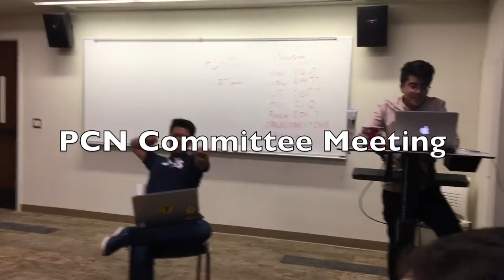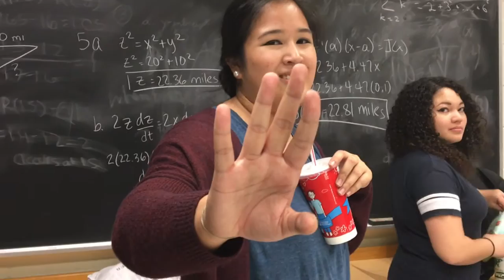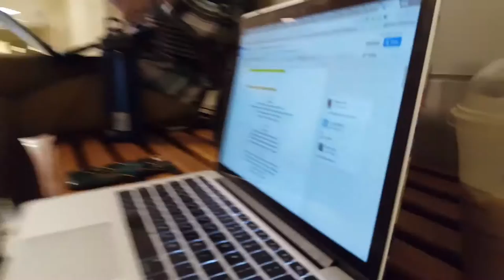UMich FASA: PCN Vlog #4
The road to PCN is a long one filled with struggle, rehearsals & mischief. PCNParadise [Part 4 of 4]

It's the final countdown as FASA prepares during its last week before PCN. Dance cleans up, our MCs practice ennunciation and PCN committee meets one last time, all leading up to the day of Philippine Culture Night 2016.

The Filipino-American Student Association at the University of Michigan Presents: Phillippine Culture Night 2016: Munting Paraiso (Little Paradise) November 19, 2016 from 6:00-9:00 PM at the Michigan Union Rogel Ballroom.